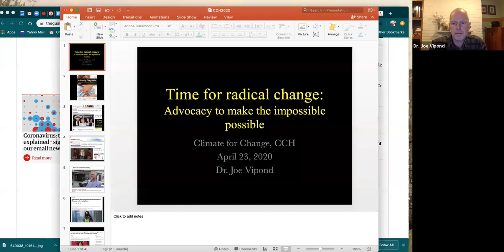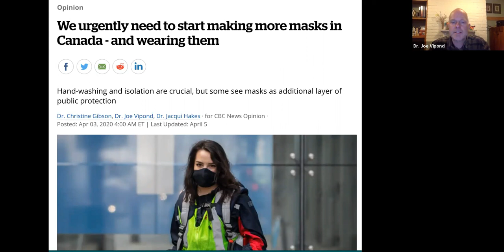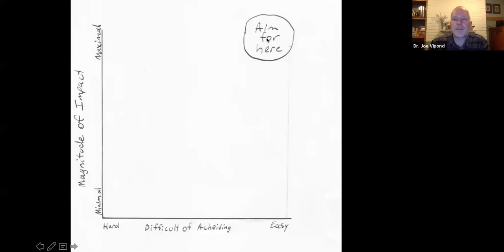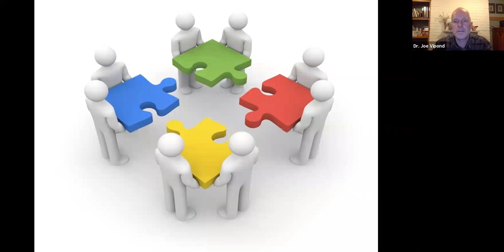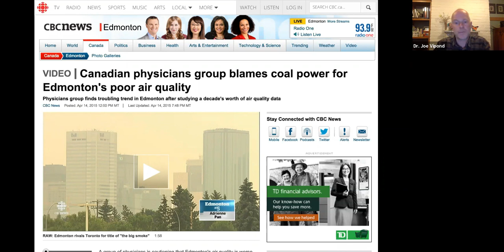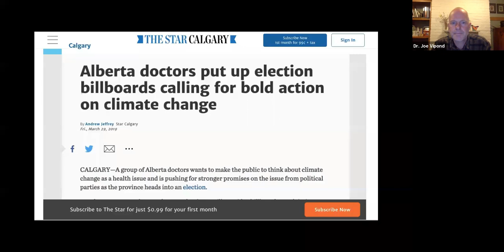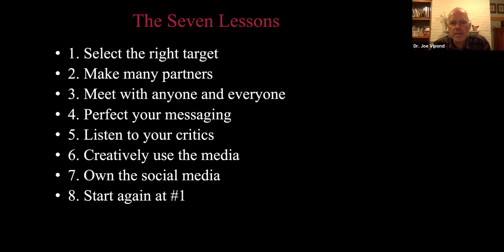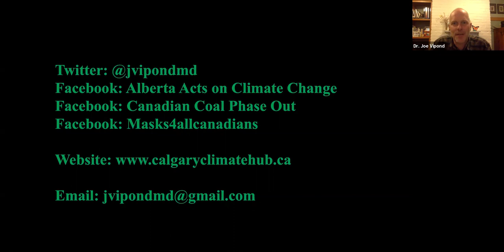A Climate of Change Episode 1 - Dr Joe Vipond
Join us for the first episode of the ongoing series "A Climate of Change". Dr. Joe Vipond meets with our host, Steve Bentley, safely distanced during the Covid-19 pandemic to discuss what comes next in regards to our country, the economic system and the climate crisis once the pandemic is over.

to RSVP for future Zoom event for the opportunity to ask more in depth questions!

Upcoming Speakers:
Dr. Sarah Hastings-Simon
Mark Jaccard
Druh Farrell